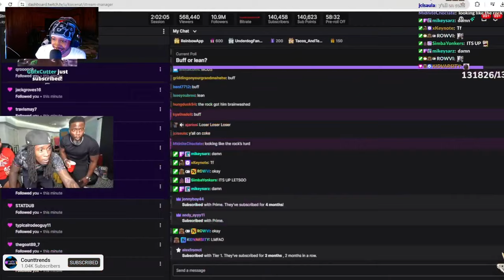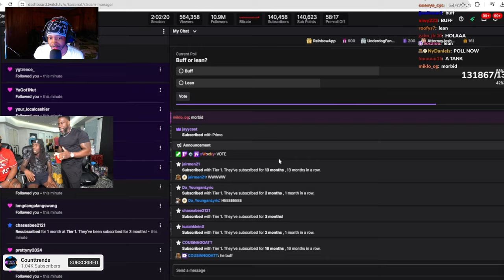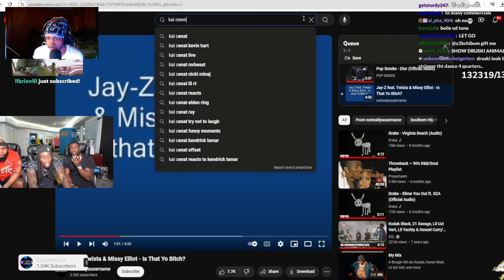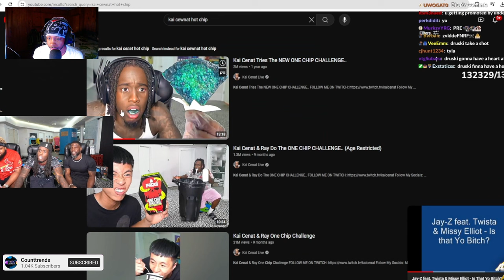KEVIN HART x DRUSKI x KAI CENAT "START OF STREAM" (LIVE STREAM REACTION) EXTREMELY FUNNY